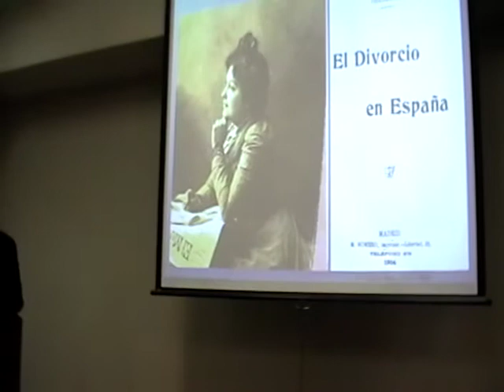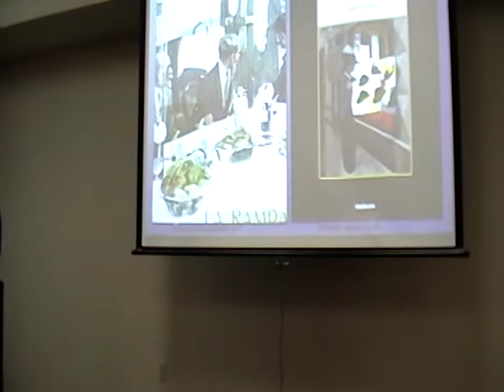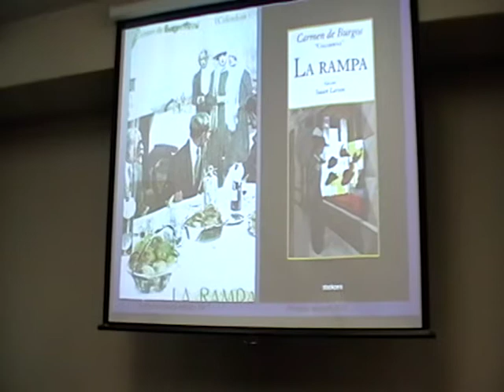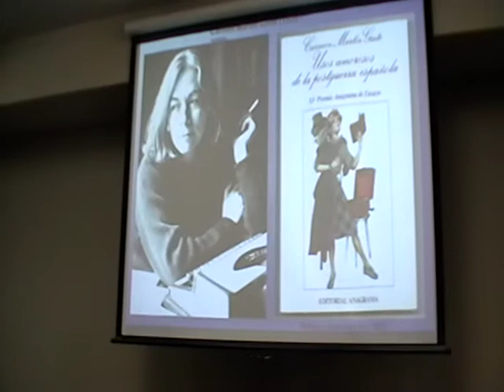Taft Lecture, Spanish: Dr Roberta Johnson 3/6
5:00 pm

Taft Research Center

DR Roberta Johnson
Professor Emerita, University of Kansas
& Visiting Professor, UCLA

Gives the talk: " Spanish Feminist Thought and the Contemporary Spanish novel"

The feminist movement in Spain has had a long history of allying itself with prose fiction. The lecture provides historical precedents for this phenomenon in the nineteenth and early twentieth centuries before concentrating on the Franco era (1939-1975) when other forms of feminism were forbidden. More recent
developments in Spanish feminist thought will be explored in novels written from 1975 to the present.

The Charles Phelps Taft Research Center ) provides competitive research support for tenure-track faculty, graduate students, and undergraduate students in 12 departments within the McMicken College of Arts and Sciences. Our mission is to promote scholarly research through fellowships and awards; foster critical conversations across disciplines; create and sustain an intellectual community for the exchange of ideas; and support lectures, conferences, seminars, study groups, and symposia in the Taft disciplines. Above all, we hope to fulfill and further Annie Sinton Taft's own vision of sustaining a "concentration of interest in the development of ideas."

These recordings are available for noncommercial and educational use only. All rights to this recorded material belong to the authors. ©